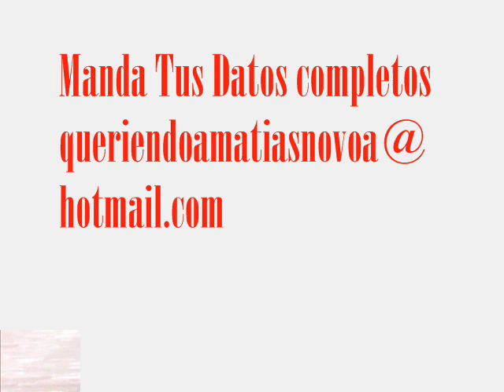MATIAS NOVOA - QUERIENDO A MATIAS NOVOA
UN VIDEO QUE CREO EL CLUB DE FANS CON MUCHO CARIÑO